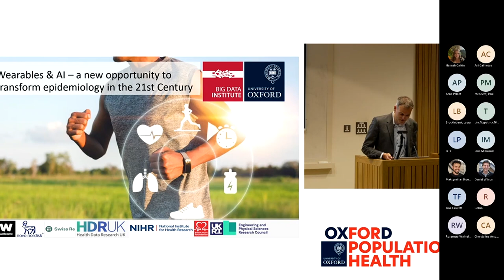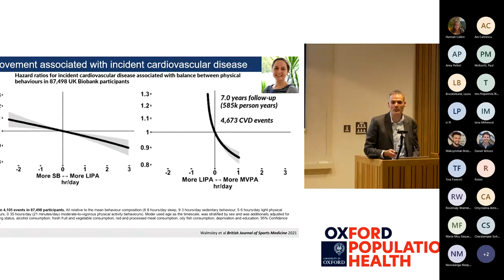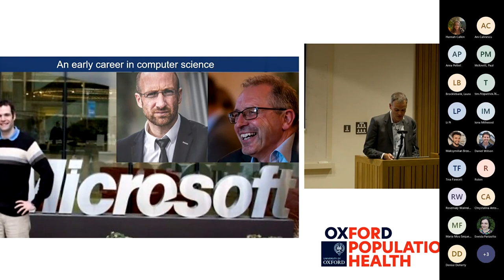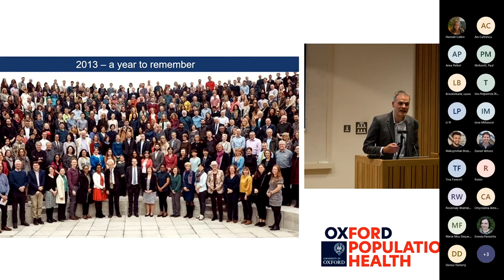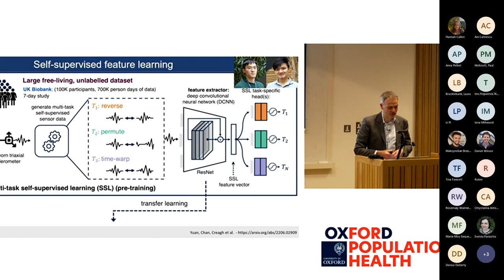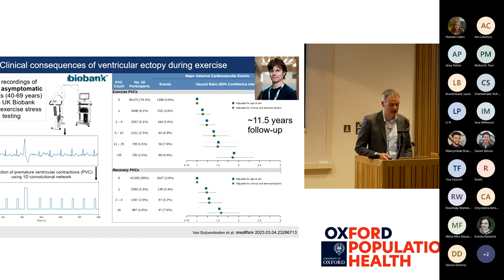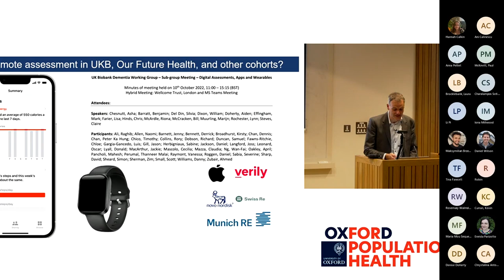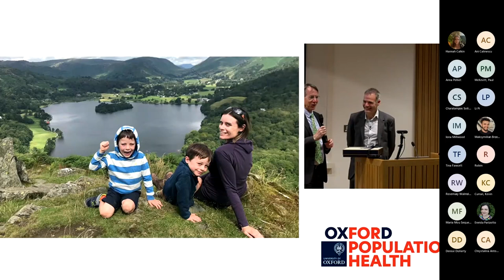Professor Aiden Doherty Inaugural Lecture 24 April 2023